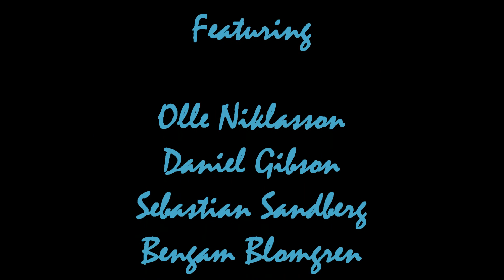"This Place"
Jeff Taube & The Usual Suspects live at Pustervik, Göteborg, Sweden
Feb. 2014